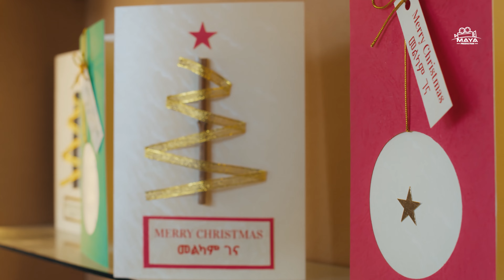ማያ ገበያ ልዩ የገና ዋዜማ ፕሮግራም | Maya Gebeya | Maya Media Presents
የልብ ወግ በማያ ሚዲያ